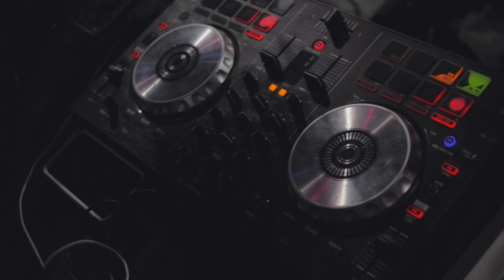Silent Disco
If you've never been to a silent disco before, you need to get on it! ASGCU throws one every year and it's such a fun experience! (it's super awkward to film though because it's, well. silent).